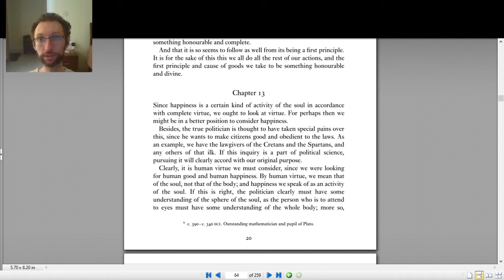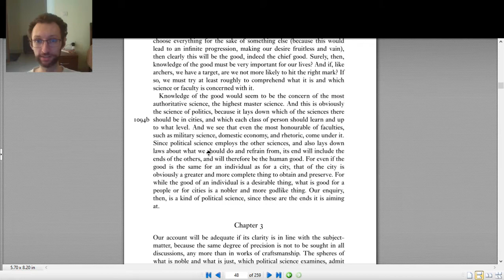PHI 2730 NE Book X